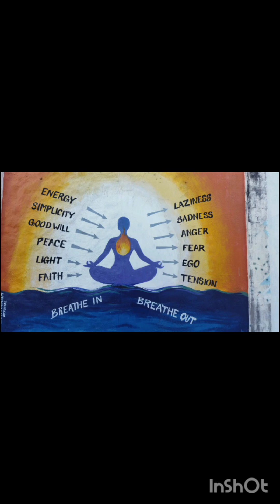great happiness at rock beach / editing is a bit improper that is due to missing of some pic and vid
BEFORE LAST VIDEO ON PONDI TOUR LAST VIDEO ON APRIL MONTH AND THIS VIDEO IS A BIT IMPROPER IN EDITING SORRY FOR THAT - THIS VIDEO CONTAINS FUN AND GOOD VIBES AT ROCK BEACH PONDI